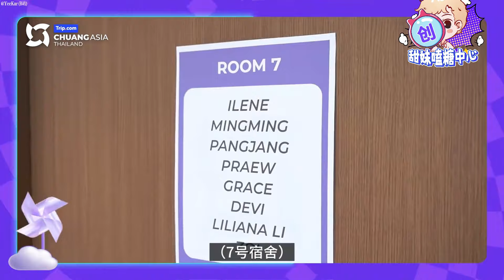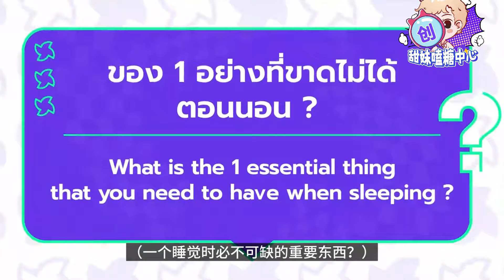創造營一公表现力最強舞台 王珂吊打！纯纯女团水平！| 创造营亚洲